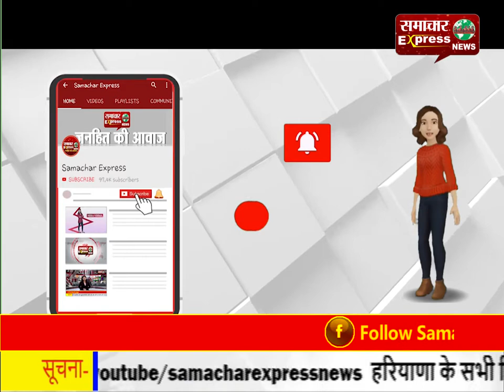अपराजित ने किया अपने नाम को चरितार्थ, पहली कोशिश में यूपीएससी एक्जाम किया क्लीयर